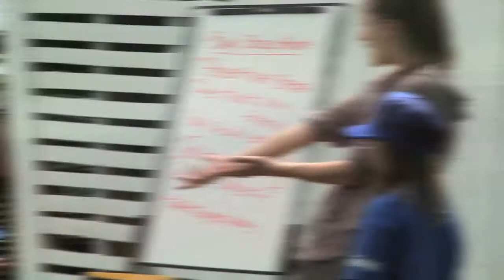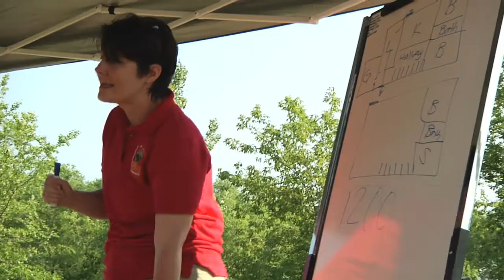Eden Prairie Safety Camp 2012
A look back at the 2012 Eden Prairie Safety Camp.